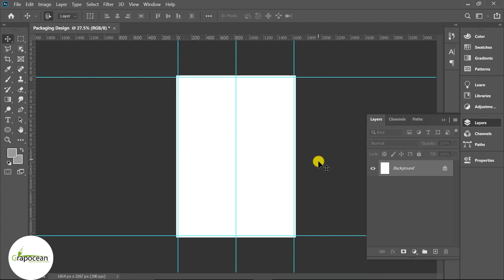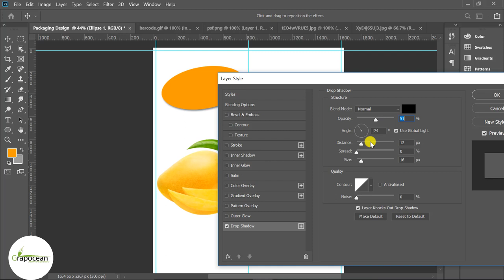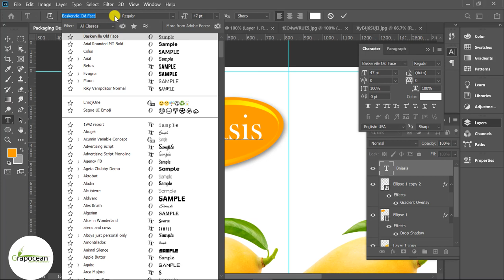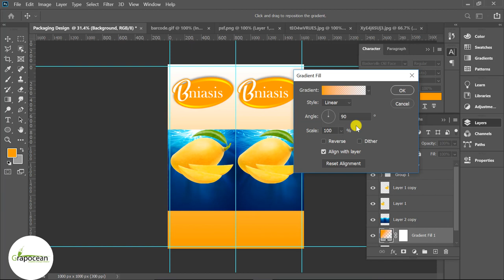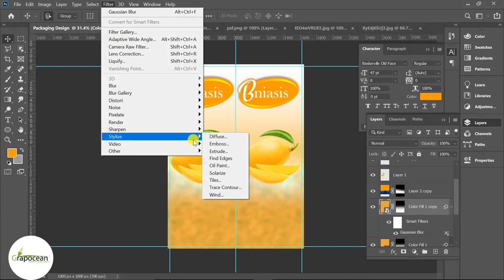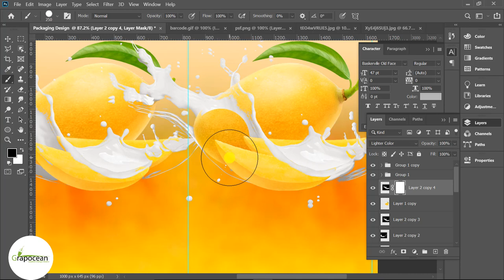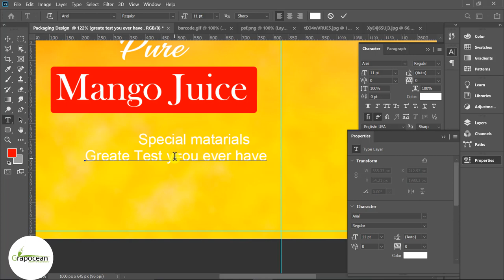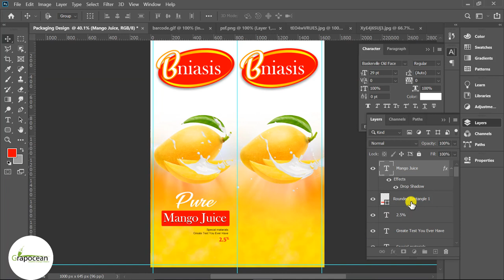How To Do Professional Packaging Graphic Design - Adobe Photoshop Tutorial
This tutorial is about designing a professional juice packaging design in Adobe Photoshop CC. In this tutorial, I will show you step by step how to design creative product packaging in Adobe Photoshop. Try to watch my all tutorials.